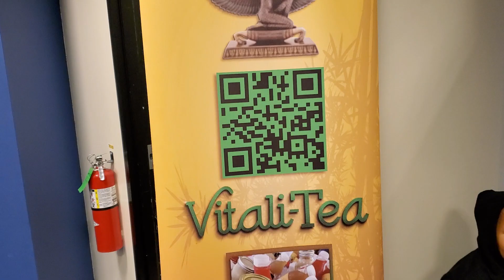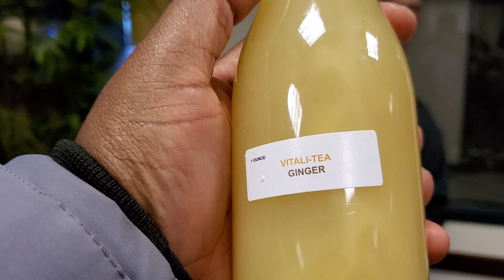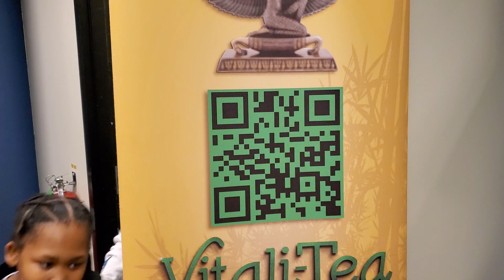SUPPORT BLACK SMALL BUSINESS. Part 2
Hello Friends,

Please support African American SMALL business by buying online à bottle of tea detox drink.